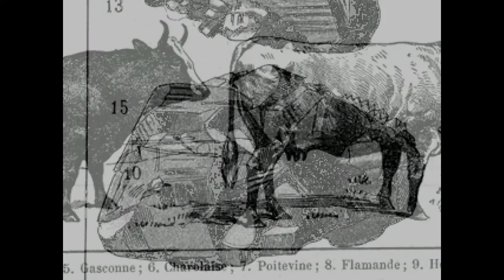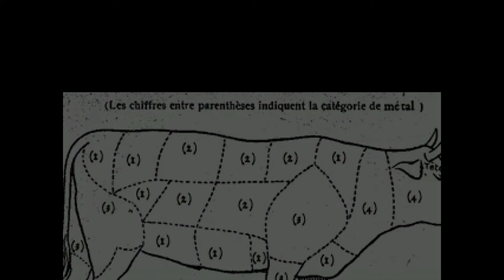OFF (2/?) Smoke Mines and Metal Cow Bits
Cow bits. That's a new one.